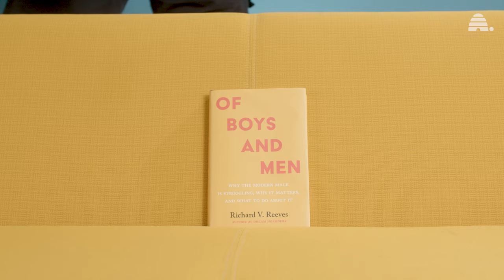Why Boys and Men are Struggling and How to Help Them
It may not be immediately apparent, but boys and men are not doing well. And Richard Reeves has pulled together the data and insights to show how they are flailing in school, at work and at home.

Reeves has written a timely and important book: “Of Boys and Men: Why the Modern Male Is Struggling, Why It Matters, and What to Do about It”.

We sat down with Reeves, whose day job is at the Brookings Institution, to get an overview of why he wrote the book, who he hopes will read it, and what policymakers can do to help boys and men better thrive in modern society.

Read more about Reeves and his new book in this Q&A from Deseret Magazine: